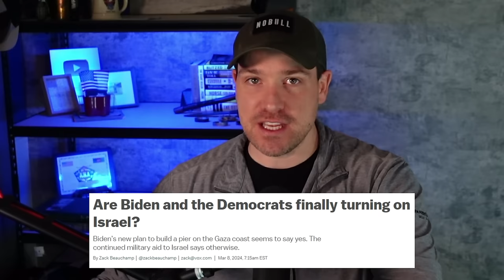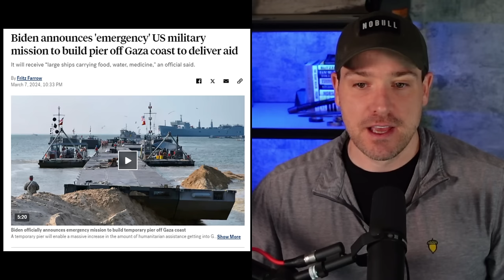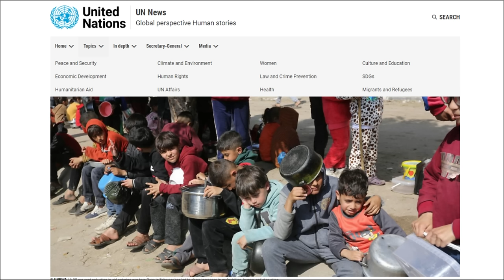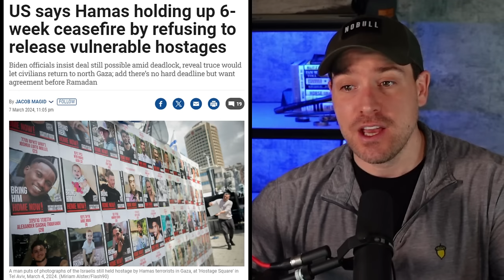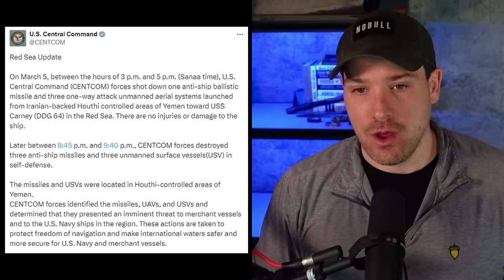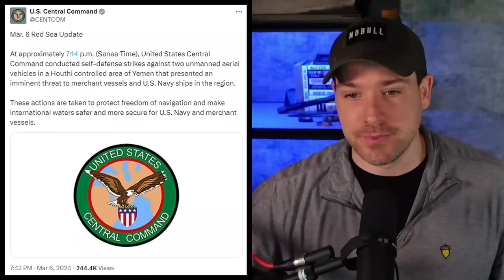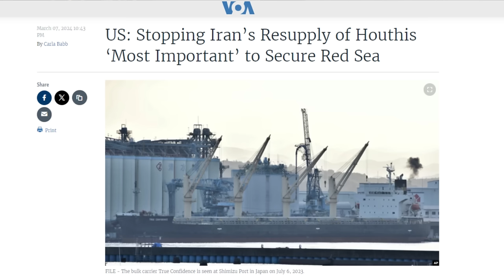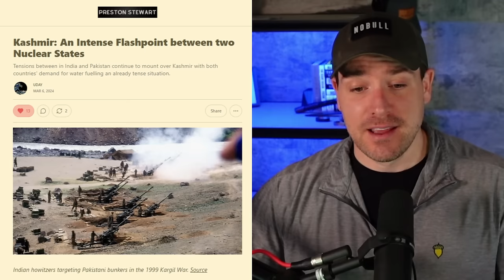US Military Ordered to Build Gaza Pier Amidst Humanitarian Crisis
US President Biden gave his State of the Union address last night which included some of his harshest critiques of Israel’s war in Gaza so far.  As a part of his speech, Biden stated that the US would build a pier into Gaza for the increased flow of humanitarian assistance.  While a move in the right direction, this was also criticized as taking longer, being more expensive and less effective than just pressuring Israel to open the land routes at multiple points across Gaza.  Ceasefire talks appear to have stalled and the Houthis have conducted their first lethal attack against sailors in the Red Sea and Gulf of Aden.